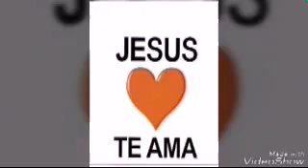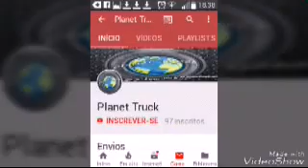Cockipt caseiro com painel de chevette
CARXDRIFT ONLINE VERSAO DE PC